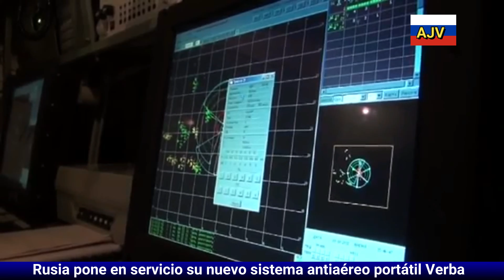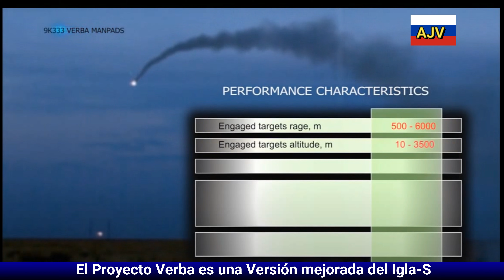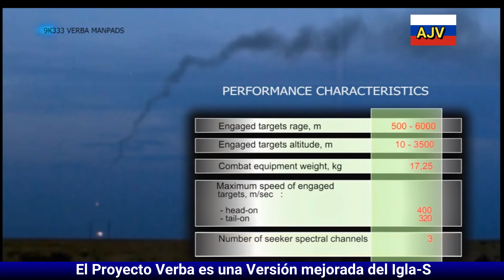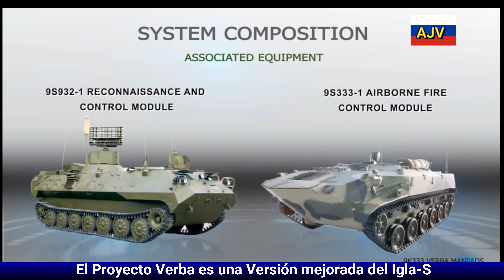El Nuevo Misil Portátil Ruso Verba💥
Nuevo Misil Ruso equivalente al javelin occidental.
El nuevo Misil Portatil Verba. Puso a prueba sus capacidades en la guerra en Siria. Así, en el campo de batalla, un soldado ruso necesitó realizar tan solo un disparo desde ese sistema para destruir un Dron no tripulado. Este aparato se utilizó para destruir el fuego de artillería de los grupos terroristas, proscrito en Rusia y otros países.
Un Misil eficaz no solo contra los drones.
El Misil Verba. puede utilizarse no solo en la lucha contra los vehículos aéreos no tripulados. También es capaz de destruir los aviones, helicópteros y misiles de crucero que vuelan a altitudes de entre 10 y 4.500 metros y a distancias de hasta seis kilómetros. Por ejemplo, el misil tierra-aire estadounidense FIM-92 Stínller es efectivo contra los objetivos que vuelan a altitudes que no superan los 3.500 metros y a distancias de hasta 4,5 kilómetros.
El sistema lanzamisiles Verba. está equipado con un radar que monitorea el cielo en un radio de 80 kilómetros, lo que le permite detectar anticipadamente al enemigo y ocupar una posición para atacarlo. Además, el Verba puede utilizarse no solo por un soldado. Estos sistemas también pueden instalarse en los barcos, en los vehículos blindados y en los helicópteros como una herramienta antiaérea auxiliar. Esta arma es mucho más fácil de mantener que el "Igla-s".  El nuevo diseño de su ojiva de autoguiado no requiere que esta se enfríe con nitrógeno. Como resultado, sus misiles están listos para ser lanzados en varios segundos una vez se instalan en el sistema.

                                 💵Apoya el trabajo del canal de forma monetaria si puedes💵
                                        Para donaciones "BINANCE"  en USDT
                                       Seleccionar Red: BSC  BNB Smart Chain (BEP20)
                                     0xbcbeb3d9de78a6dc638efbc00e199e745172a9f7